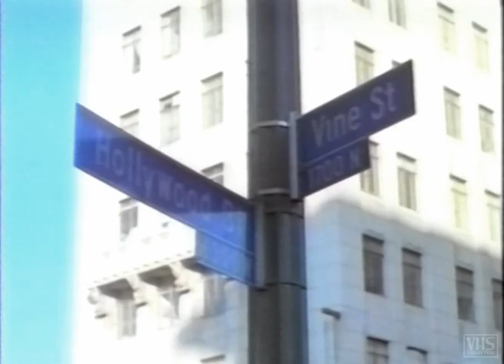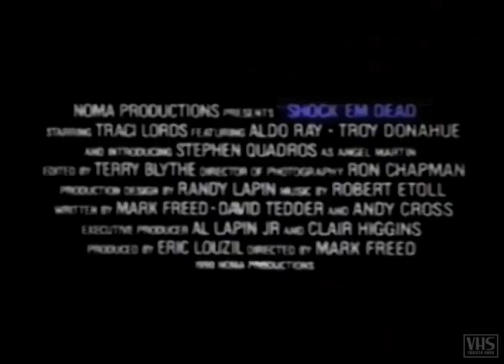Traci Lords in SHOCK 'EM DEAD - Trailer (1991, Deutsch/German)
Sexy Traci Lords ist wie immer schön anzuschauen in diesem ansonsten sehr preisgünstig hergestellten Heavy Metal Horror Quark.